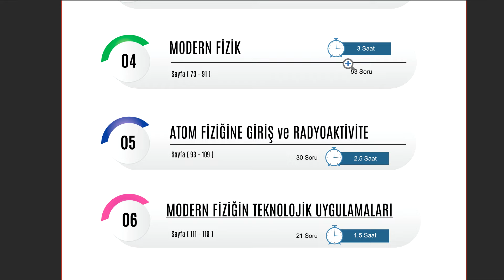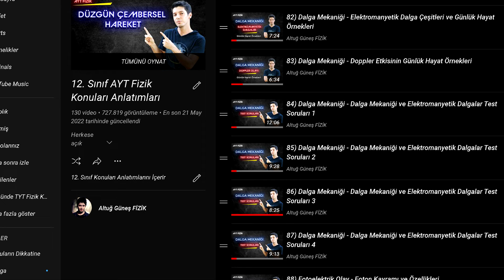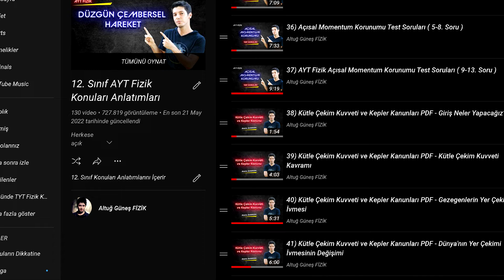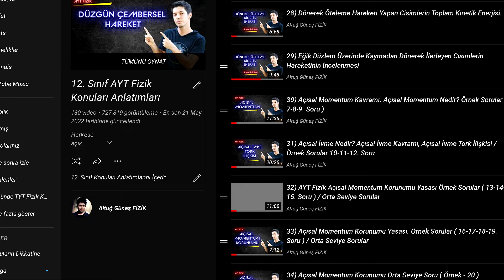12. Sınıf AYT Fizik 2. Kitap Bilgilendirme & Tanıtım. Neler Yapacağız?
Yazılı kısa bilgilendirme. Kitaplarınız Salı Günü Kargoya Verilecektir. Yeni Basım TYT Fizik 1. Kitaplarınızda Aynı Şekilde Salı Günü Kargoya Verilecektir. Salı Gününe Kadar Olan Siparişlerde İsminize Özel Tarafımdan İmzalı Olarak Gönderilecektir. Sonra Fiyatı Zamlanacaktır. Başka Sitelerde "SATILMAYACAKTIR" Bu Kitabın Tüm Videolarına Üstteki Linkten Ulaşabilirsiniz. PDF Verilmeyecektir. Geçim Kaynağım Sadece Kitaplar Arkadaşlar :) Kitaplarınız Spiral A4 Boyuttur. Gıcır Gıcırdır.

Kitabın Toplam İçeriği 290 Sorudan ve 20 Saatlik Anlatımdan Oluşuyor. Tamamen Fazlasıyla Yeterlidir.

Hayırlı Olsun :)